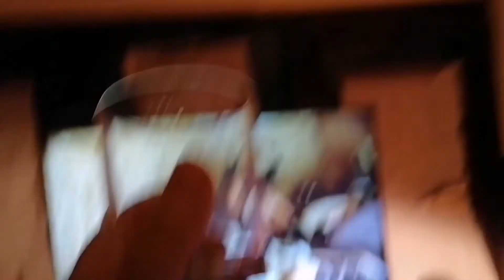Sharpe swearing - drinking game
Take a drink every time Sharpe says "Bastard". it's a fun game 🤣😂